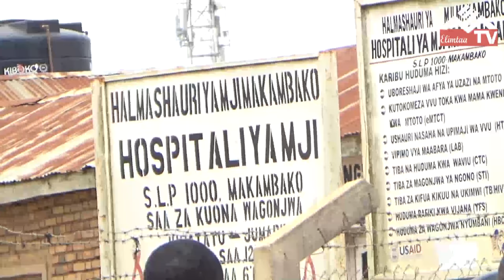DR SUZAN KOLIMA ATOA BAISKELI TANO HOSPITALI YA MAKAMBAKO NJOMBE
Elimtaa Tv,
is For News
Baiskeli za mataili zimetolewa katika Hospitali ya Mji wa Makambako,